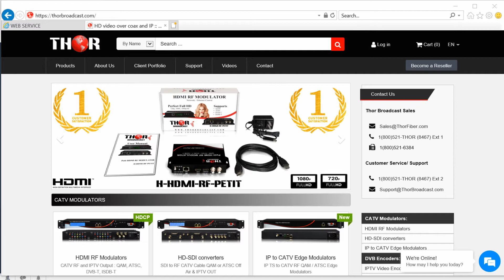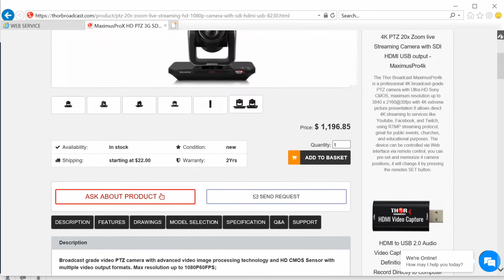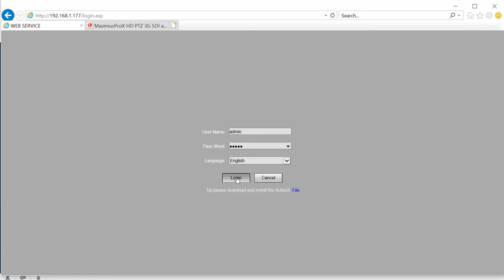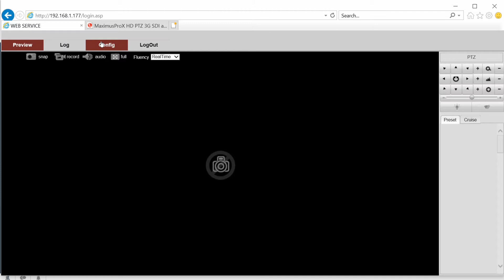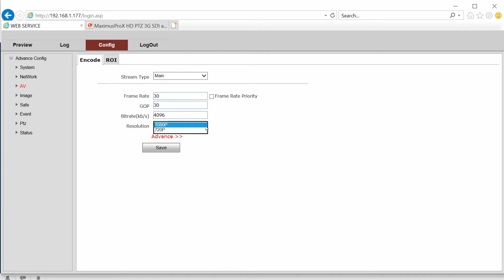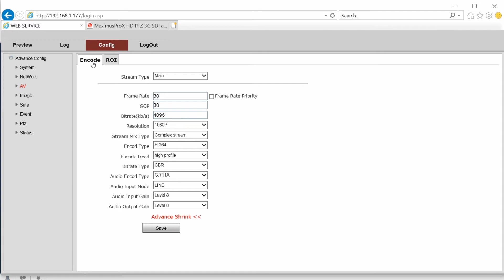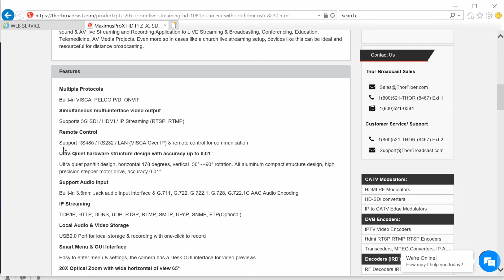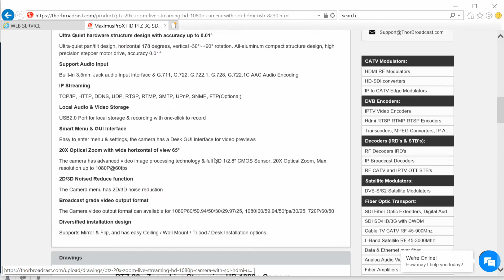Live stream camera 20X PTZ with HDMI HDSDI, USB, Direct IP output MaximusProX full HD 1080p 59.94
Best PTZ CAmera on the market ... Why ?
 Professional Broadcast Full HD up to 1080p/59.94/60hz with POE
- HDMI output, - HDSDI output,- USB Output,- IP Streaming output, RTMP, RTSP ( direct streaming to youtube, Facebook, and other services or software running on the PC like OBS)
- Web viewing and control
-All outputs at the same time
-POE Power over Ethernet
-PTZ -20X zoom
-Works with any PTZ controller including Thor PTZ controller MaximusControl
In this video we're discussing the MaximusProX, currently the best selling PTZ camera in the Thor Broadcast store.
We take a look at the GUI, which is intuitive and easy to use. You can set preset directions and zoom depths on the remote, as well as the GUI.
Changing the encoding functionality to H265 and also options for streaming direct to YouTube Live straight from the Camera.
Easy to use and simple to set up, this professional style PTZ can easily help you stream multiple outputs directly from the camera simultaneously or into an HDMI/SDI Capture Card.
Comes with a mini remote that you can set up to 9 preset functions and viewing angles, up to 20x Zoom and you can use a software like OBS to compile up to 9 different camera's onto a single platform for viewing.